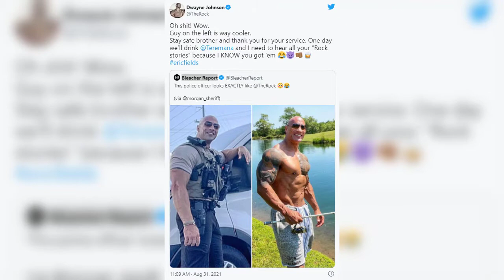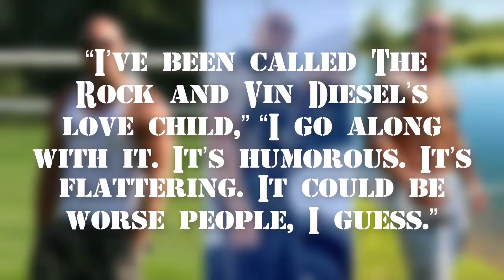Dwayne 'The Rock' Johnson's Shooking Responds To He lookalike Police Officer Eric Fields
Dwayne 'The Rock' Johnson tweeted this week in response to a post by Bleacher Report that showed himself alongside an Alabama police officer named Eric Fields.